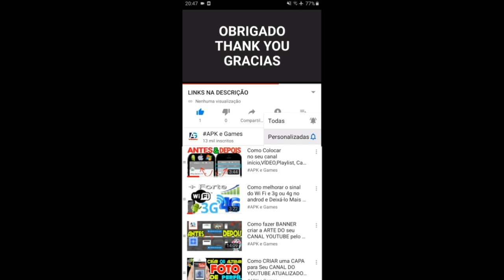Talking Tom Cake Jump Valkyrie Angela vs Princess Angela vs chef Angela vs Swimmer Angela Gameplay